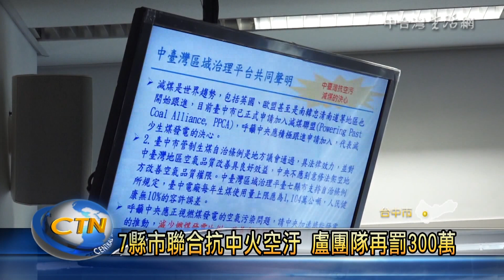七縣市首長空汙會報 台中開罰中火300萬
中台灣空汙問題是執政首長的燙手山芋，各縣市首長都嚴肅面對，3號上午，台中市長盧秀燕召開中部7縣市首長空汙治理緊急會報，要求中央正視地方心聲，盧市長也在會中宣布，中火今年生煤使用量已超過1104萬公噸，市府將依法開罰每部機組30萬元，總共300萬元罰單，如不改善，不排除撤銷1至2張操作許可證。